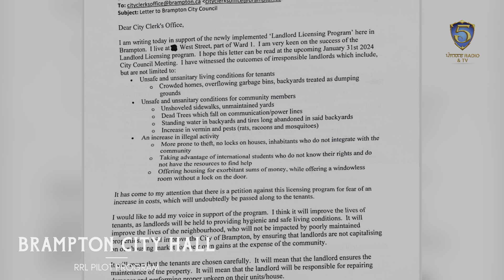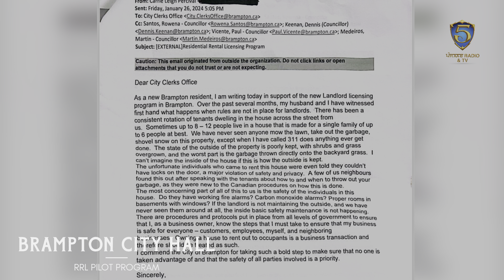Brampton landlords hold protest against city’s pilot program that requires license to rent out units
ਬਰੈਂਪਟਨ ਦੇ ਮਕਾਨ ਮਾਲਕਾਂ ਨੇ ਸ਼ਹਿਰ ਦੇ ਪਾਇਲਟ ਪ੍ਰੋਗਰਾਮ ਦਾ ਵਿਰੋਧ ਕੀਤਾ ਜਿਸ ਵਿੱਚ 4 ਜਾਂ ਇਸ ਤੋਂ ਘੱਟ ਯੂਨਿਟਾਂ ਨੂੰ ਕਿਰਾਏ ‘ਤੇ ਦੇਣ ਲਈ ਲਾਇਸੈਂਸ ਦੀ ਲੋੜ ਹੁੰਦੀ ਹੈ

Brampton landlords hold protest against city’s pilot program that requires license to rent out 4 or fewer units brampton breakingnews🚨